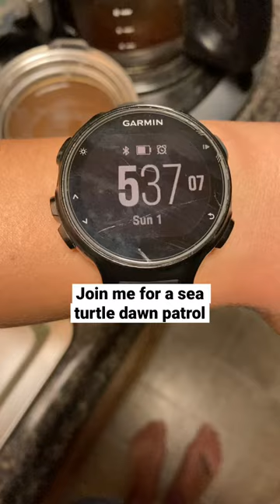Morning in the life of a sea turtle conservationist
My mornings often consist of coffee, more coffee, epic sunrises and sea turtles.